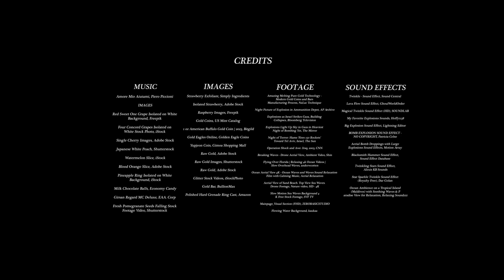And So We Cleanse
2023
Acrylic and gold leaf on canvas and digital video
12 x 24 inches | Video 75 seconds
A front view of a golden apartment with balconies. Innocent desires, symbolized by fruits, undergo a gradual metamorphosis into opulent coins and gilded objects, signifying humanity's relentless pursuit of wealth. This insatiable greed causes violence, instigating tumultuous chaos in the world. The windows symbolize a portal to a world free of greed and violence that cultivates serenity and security. This artwork began as a painting that now serves as a frame and ground for a digital video.